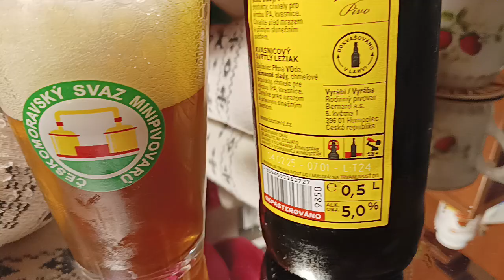Extra hořký Bernard - novinka z Humpolce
Z etikety se nic nedozvíš, tak snad alespoň moje Video ti trochu napoví, jak si vede tenhle ležák 😀🍺